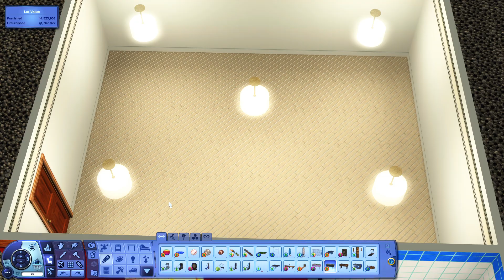One Room A Day in The Sims 3 | (Day 310/366)